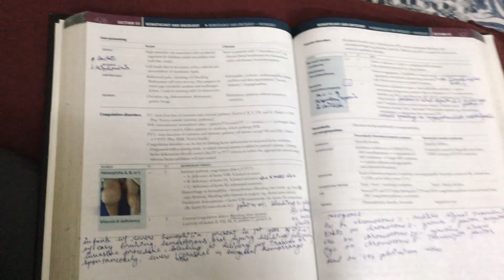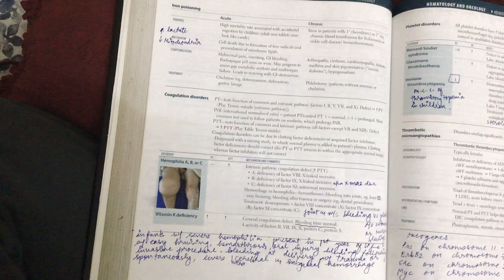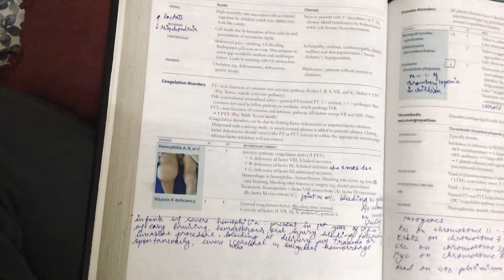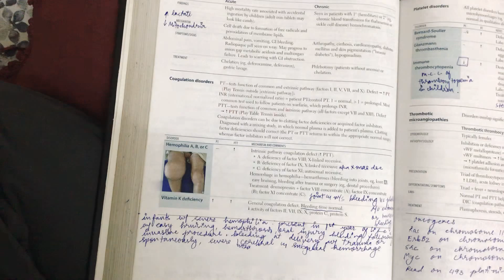Memorize iron poisoning under 4 minutes for USMLE